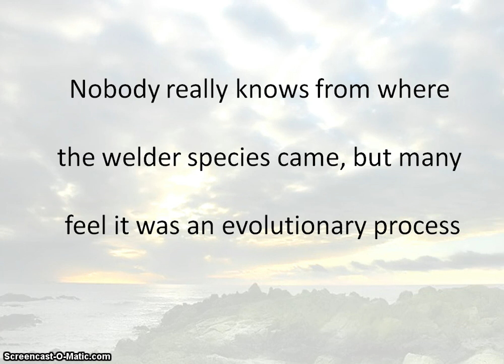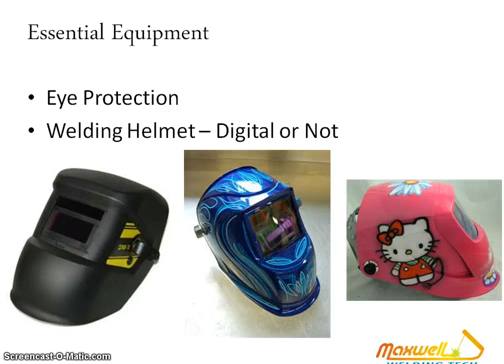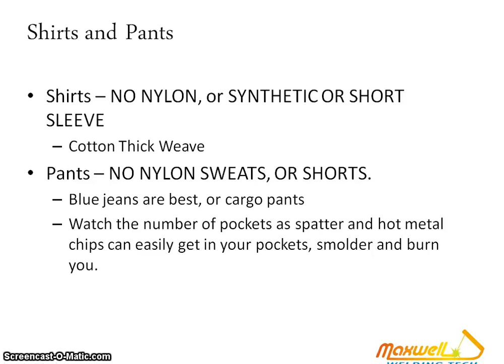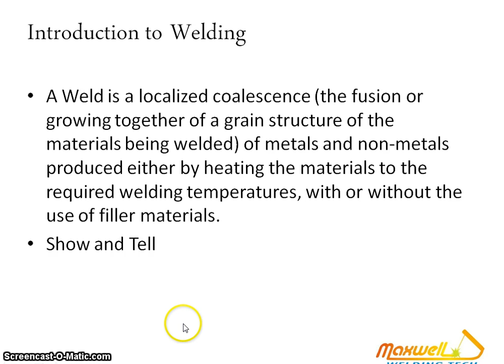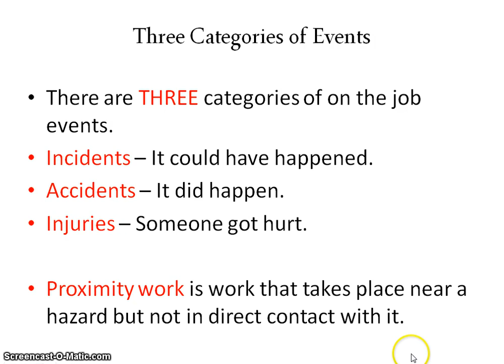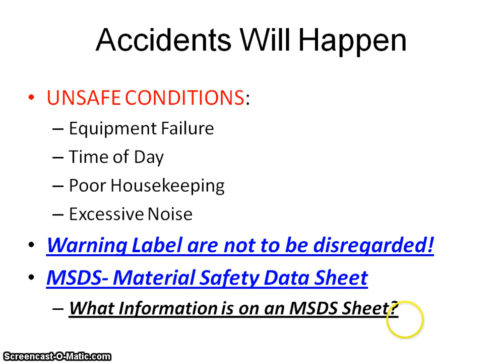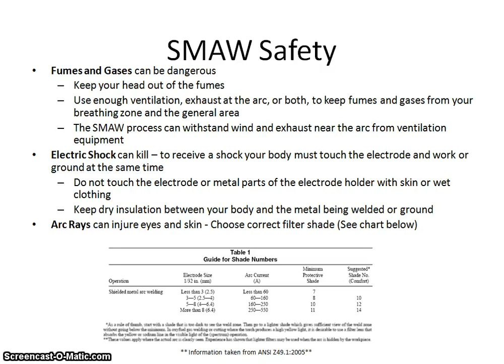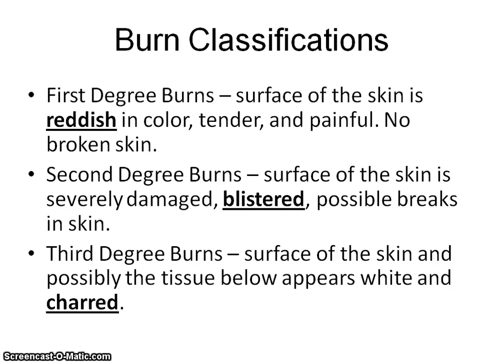BSA Welding Merit Badge PPT VIDEO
Merit Badge Welding Part 1